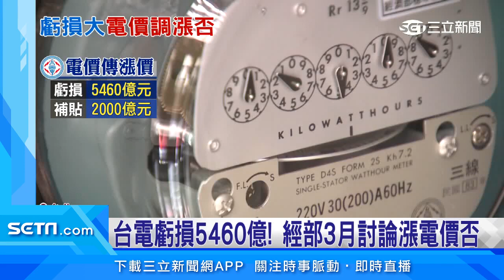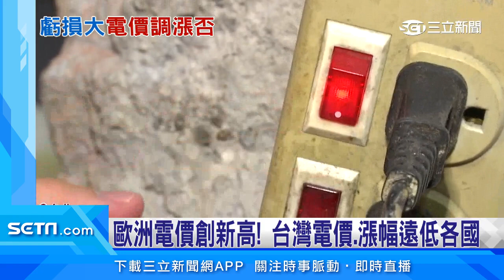經濟部3月開電價審議會 店家民眾喊「吃不消」│政常發揮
通膨壓力大，現在傳出電價也可能調漲! 受到俄烏戰爭影響，國際能源價格飆升，台電近兩年虧損達5460億元，即便有特別預算補貼，仍難擋漲價壓力，經濟部將在3月初召開電價審議委員會，討論是否調漲電價。對此行政院長陳建仁強調，電價決定的過程當中，穩定民生物價是重要考量。

友邦連結區
◎ 訂閱【三立新聞網】最新影片搶先看